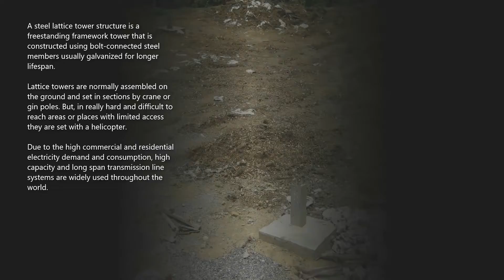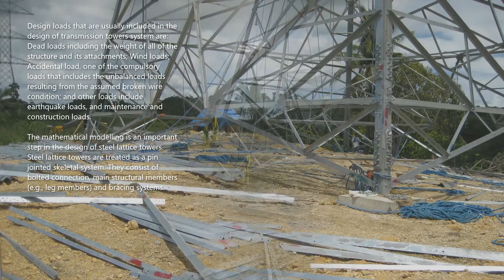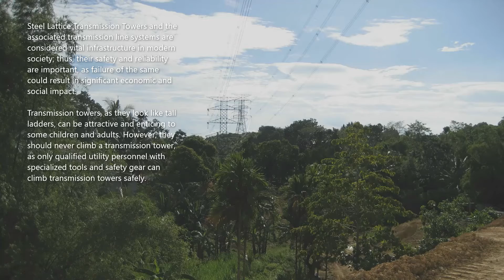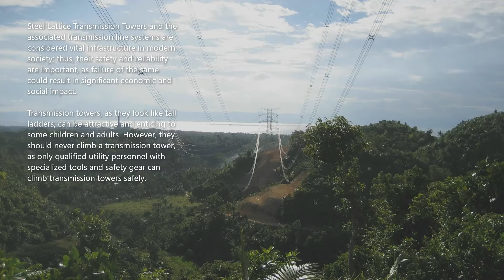STEEL LATTICE TRANSMISSION TOWERS | Civil Engineering & Construction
Steel Lattice Transmission Towers